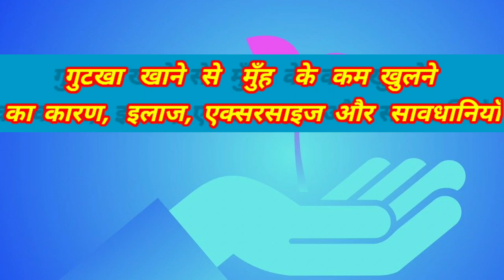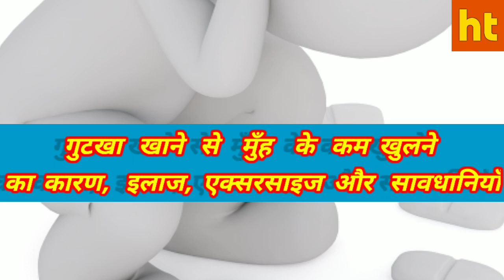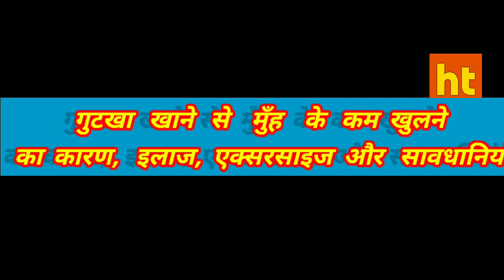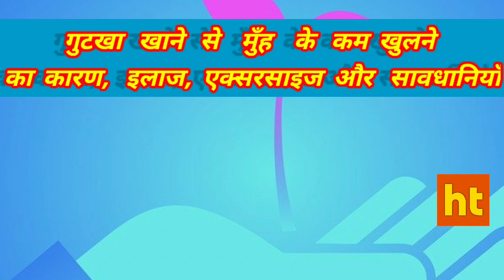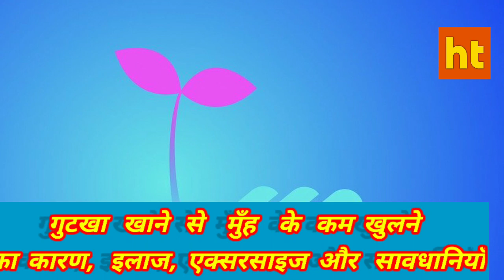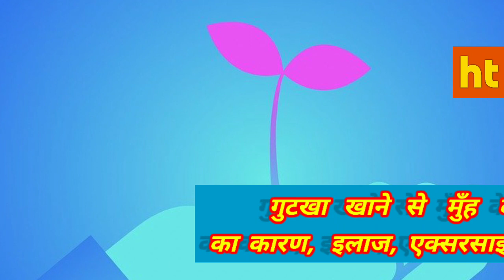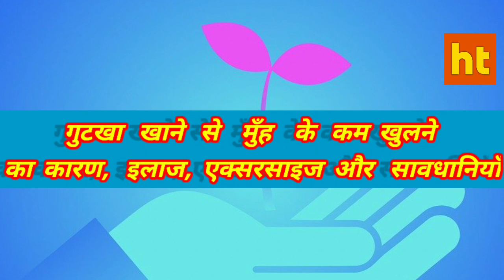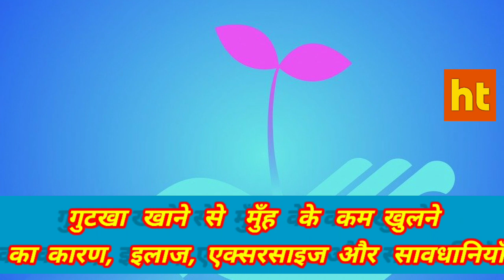गुटखा से बंद मुँह खोलने के सफल उपाय, OSMF EXERCISE, Remedies for opening mouth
muh kholne ke upay
gutka khane se muh nahi khulta hai kya karen
muh nahi khulta to kya karna chahiye
muh kam khulta hai upay bataye
gutkha khane se muh nahi khul raha hai kya kare

People Also Ask :
1 gutkha khane se muh band ho jaye to kya kare gharelu upay
2 gutkha khane se muh band ho jaye to kya kare
3 gutkha khane se muh band ho gaya kholne ka upay
4 muh nahi khulta to kya karna chahiye
5 osmf
6 fibrosis
7 osmf fibrosis
8 gutkase muh band kaise khole
9 gutka se muh band ka ilaj
10 मुंह का इलाज
11 मुँह ऐसा करने से 7दिन मे खुलेगा
12 muh kholne ke upay
quiry solved
1 gutkha khane se muh band ho jaye to kya kare gharelu upay
2 gutkha khane se muh band ho jaye to kya kare
3 gutkha khane se muh band ho gaya kholne ka upay
4 muh nahi khulta to kya karna chahiye
5 osmf
6 fibrosis
7 osmf fibrosis
8 gutkase muh band kaise khole
9 gutka se muh band ka ilaj
10 मुंह का इलाज
11 मुँह ऐसा करने से 7दिन मे खुलेगा
12 muh kholne ke upay mouth open exercise machine
 muh nahi khulti to kya karna chahiye gharelu upay
 muh nahi khul raha hai to kya karna chahie
muh kholne ki dawa
 muh kholne ki dawa bataye
munh kholne ki dawai bataen
muh kholne ki desi dawa
munh kam kholne ki
herbal munh kholne ki dava
patanjali muh kholne ki dava

मुँह खोलने की दवायें वीडियो अंत तक देखे।

क्या गुटखा खाने से मुँह बन्द  हो गया है
मुँह का इलाज और सावधानिया।

गुटखा खैनी से बंद हुआ मुह खोलना स्टार्ट करें सिर्फ 1 से 7 दिनों में।

osmf मे मुँह के अंदर क्या लगायें।

एक्सरसाइज के दौरान मुँह के अंदर लगाने की दवा।

सिर्फ 5 मिनट में दांत दर्द खत्म करने का घरेलू इलाज

गुटखा खाने से मुँह बन्द हो जाये तो यह घरेलू सस्ता उपाय कर लो।

मुँह खोलने की दवा वीडियो अंत तक देखे।

7 दिन मे मुँह इस एक्सरसाइज से खुलता है।

osmf मे मुँह के छालों का इलाज।

मुँह ऐसा करने से 7 दिन मे खुलेगा।

पेट और त्वचा की बीमारी के लिये एलोवीरा का प्रयोग करें।

गुटखा खाने से बंद हुए मुँह को खोलने के घरेलू उपाय।

The information contained in the Video or our youtube channel Content posted on Health and Sharmazone our YouTube channel represents the personal views and opinions of the original creator based on the research and information present in various websites, books, journals and research papers.and does not necessarily represent a professional openion.

Rajesh sharma
Health and Vlog

 मुँह कम खुलने की बीमारी की पूरी जानकारी ,
जानिये नजदीकी डॉ के सुपरविजन मे मैं यह उपाय करने को क्यों बोलता हूं।

sharmazone trending topics